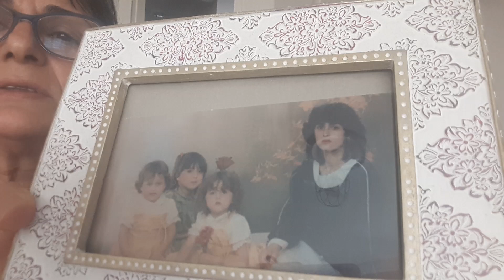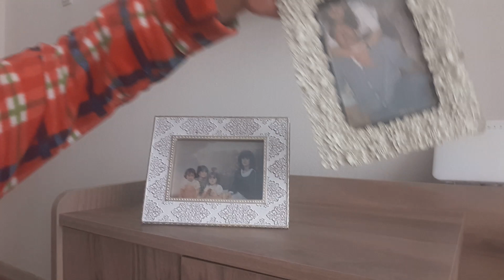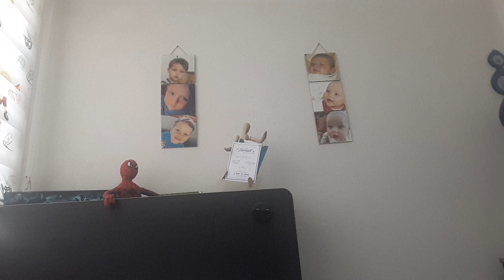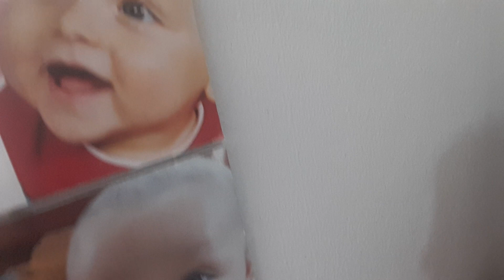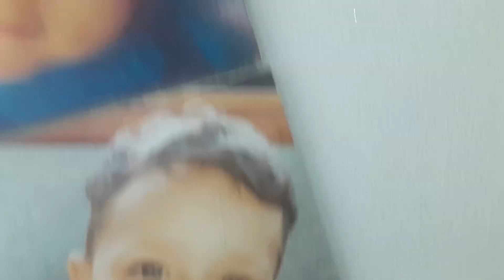MERAK EDİLEN HEDİYE VLOG#707#